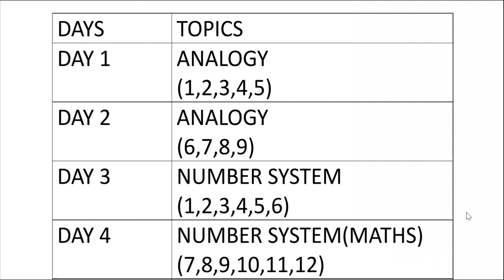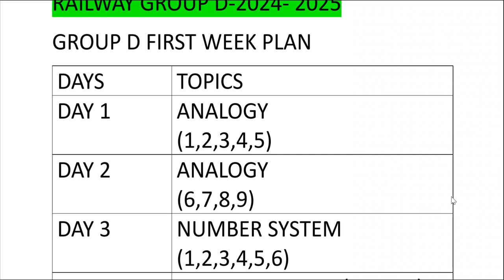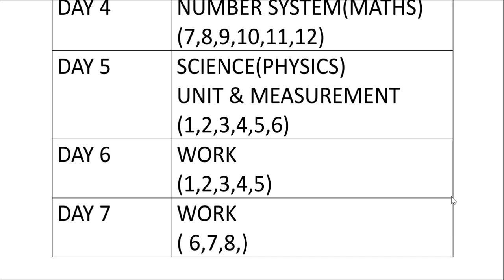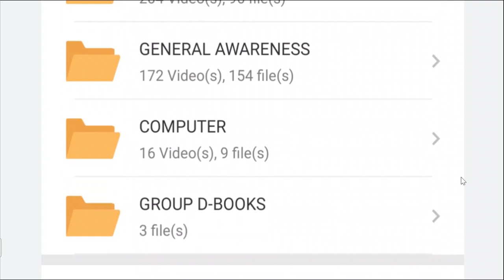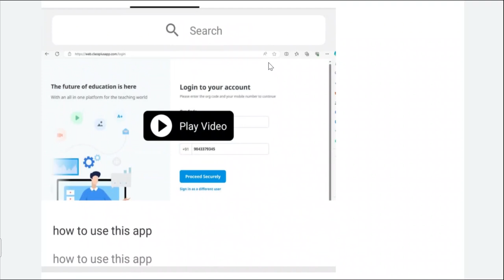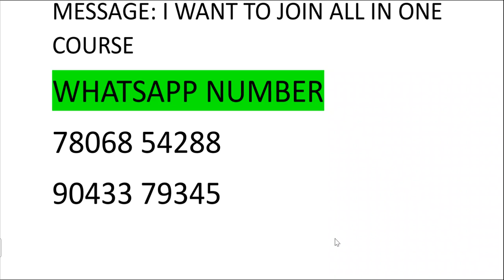RRB GROUP D NOTIFICATION 2024| GROUP D 120 DAYS STRATEGY| FIRST WEEK PLAN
AContact number:
Download "LAKSHMI MATHS" app from play store
ANDROID

IOS:
download classplus